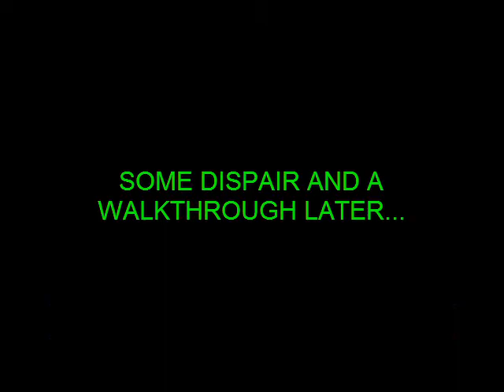Let's Play Lemmings 2 - The Tribes 16 - Egyptian 2/2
That last level was a doozy, goddamn.